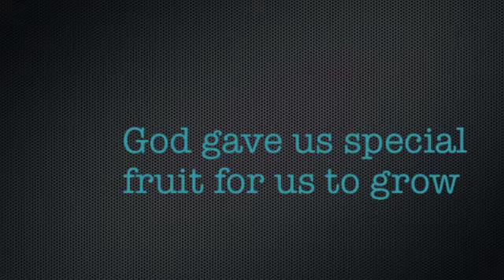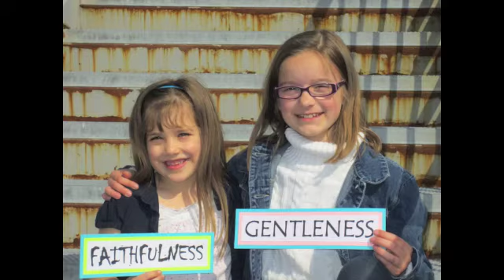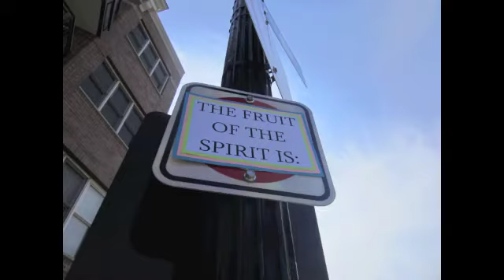Bible Songs for Kids - The Fruit of the Spirit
The fruit of the Spirit is Love, Joy, Peace, Patience, Kindness, Goodness, Faithfulness, Gentleness and self control! Galatian 5 22:23.  Great Bible Memory songs for kids